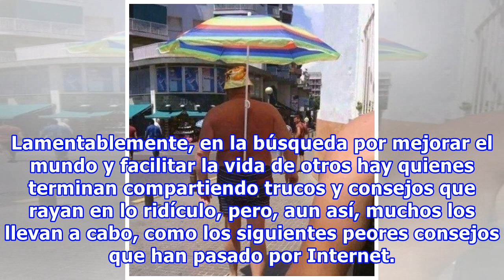20 trucos tan inútiles que deberían ser eliminados de Internet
20 trucos tan inútiles que deberían ser eliminados de Internet
Seguramente eres de las chicas que quieren hacer de este mundo un mejor lugar, y al igual que tú hay cientos de personas que se esfuerzan por lograrlo, ya sea ayudando a un adulto mayor a cruzar la avenida, dando comida a los más necesitados o compartiendo experiencias y consejos para que otros teng...